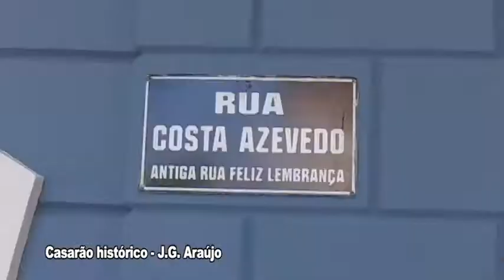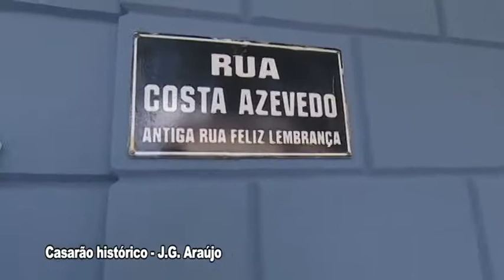Programa Waisser Botelho - Casarão JG Araújo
Casa onde morou o rico comerciante português, J.G. Araújo (Joaquim Gonçalves Araújo). A sua história é fascinante! O imóvel fica localizado no Largo São Sebastião, com a maior extensão voltada para uma rua estreita